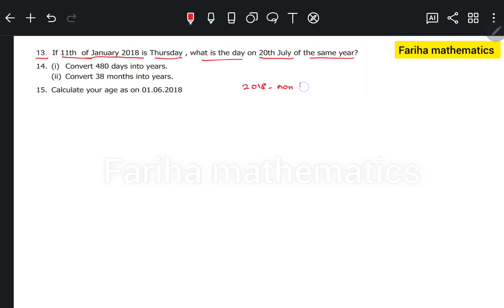6th maths term 2 exercise 2.2 question 13 Samacheer kalvi/ fariha mathematics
6th maths term 2